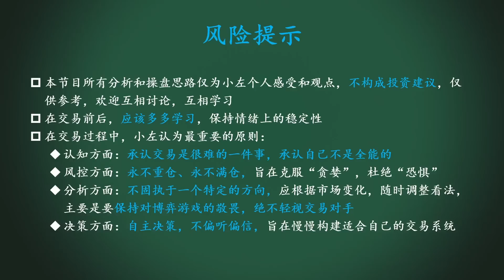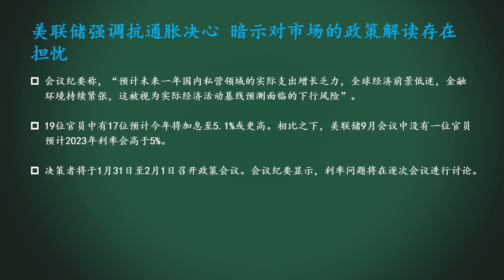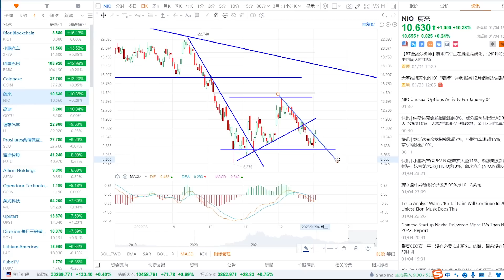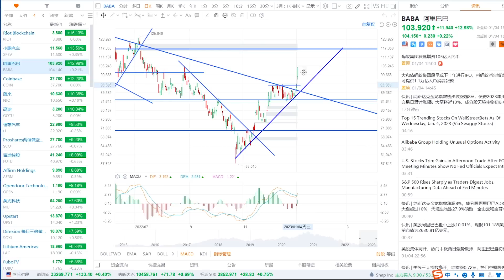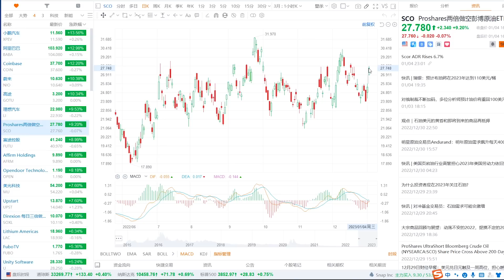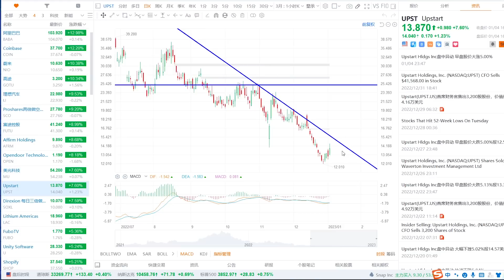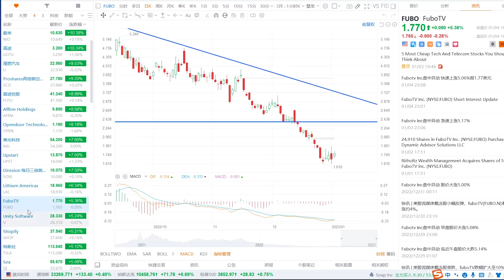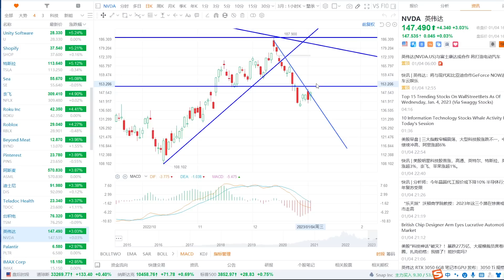重磅！会议纪要更悲观了！TSLA涨不过三傻。原油大暴跌！SP500、NAS100、黄金、RIOT、XPEV、BABA、COIN、NIO、LI、SCO、AFRM、OPEN、SOXL、FUBO、SHOP